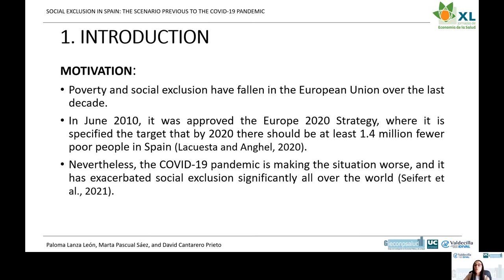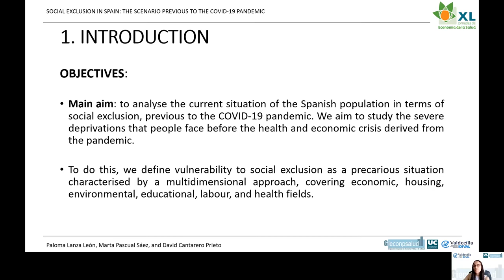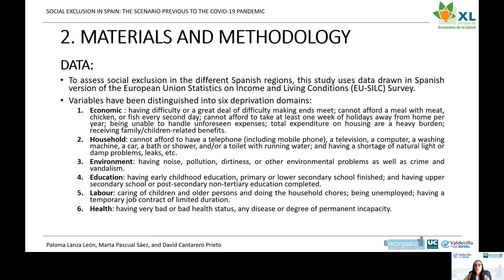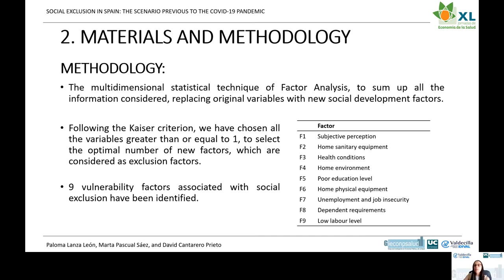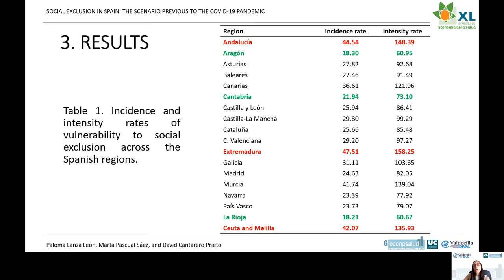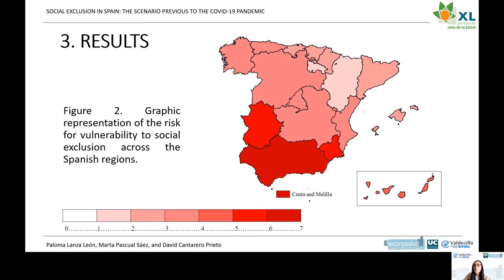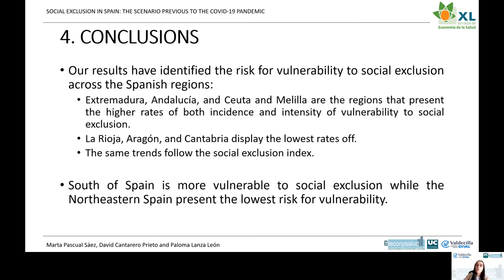XL Jornadas AES. Sesión Abierta/ Comunicación breve: Paloma Lanza León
"Exclusión social exclusion en España: el escenario previo a la pandemia de la COVID-19"
Paloma Lanza León (Departamento de Economía, Universidad de Cantabria)

16 de junio de 2021